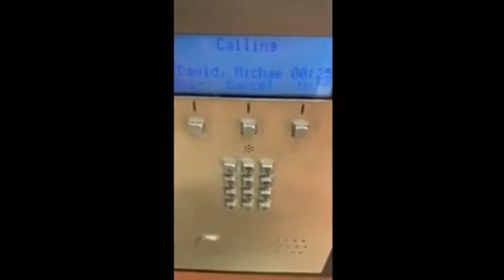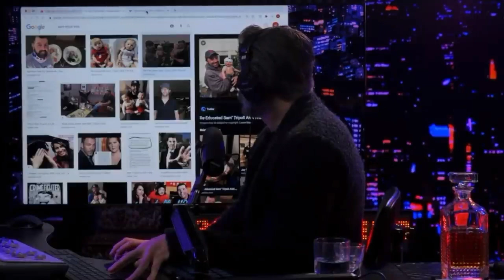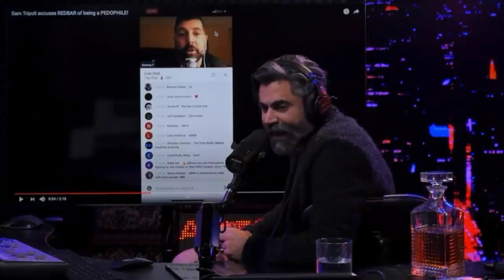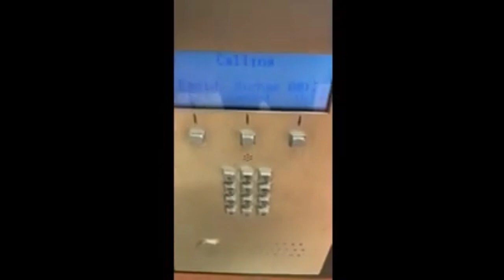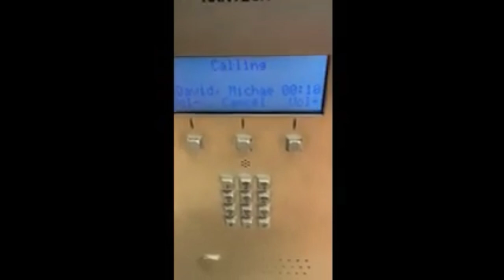REDBAR ON THE RUN! From Sam Tripoli & Joey Diaz | Kevin Brennan REACTION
👉Also thanks to The Cambodian River Pig channel. To watch the full Joey Diaz commentary about Redbar,

💲 Tip Jar for the clip maker

💲 Tip Jar for Kevin Brennan
       Paypalme: @MLCPodcast